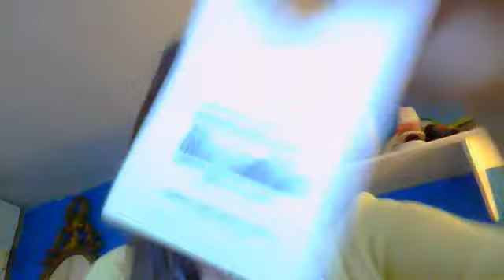Forever 21 necklace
I got this necklace from Forever 21 for $4.80 WOW